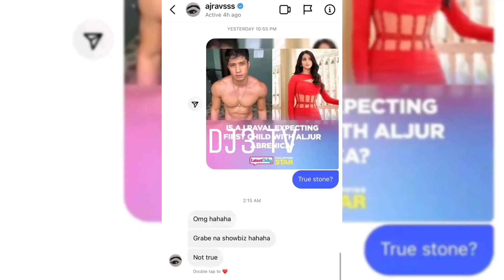AJ RAVAL CONFIRM NA BUNTIS!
2.SUMALI SA GROUP NA ITO
GROUP LINK ⬇️

3.ILIKE ANG MGA PAGE NA ITO
PAGE LINK ⬇️